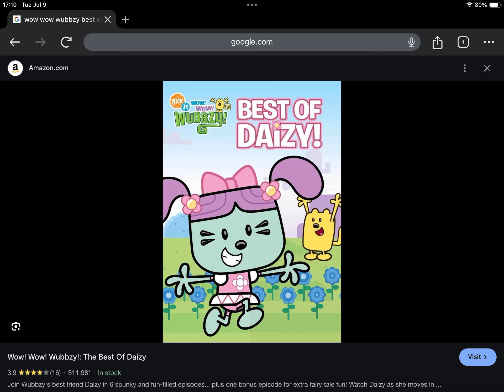Happy 11th Anniversary to Wow Wow Wubbzy Best Of Daizy! (2013)